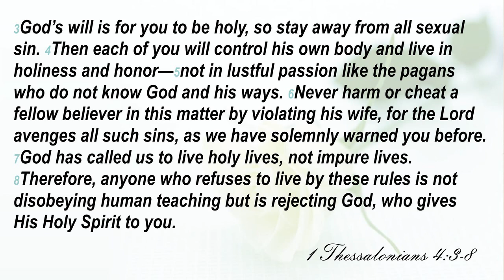20200720 Daily Devotion Wouter Oosthuizen